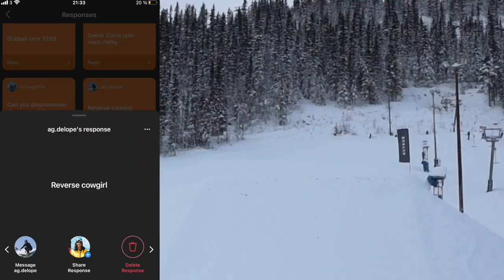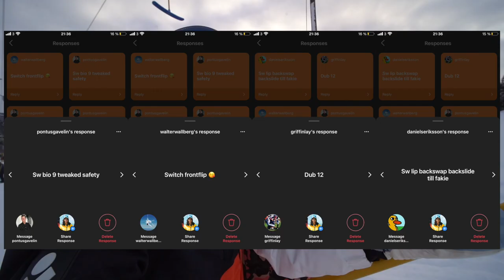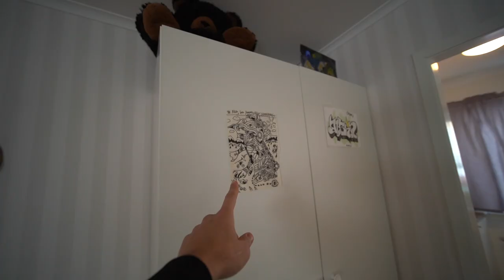First Couples Ski Edit | Ex-pro skier & beginner girlfriend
Intro: Casper the Ghost - Let Me Know Intstrumental (Hillbombeats)
Vlog: Chocolate feat Fricky by K27
Outro: Jonathan McCollin - Mount Gay